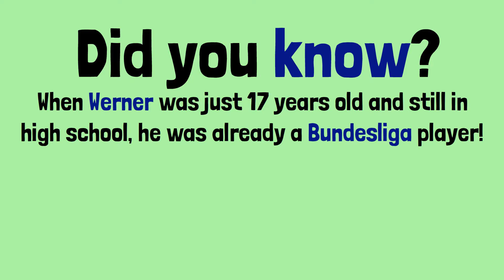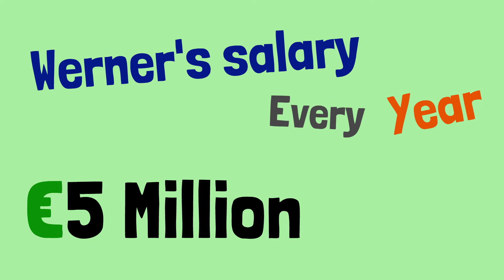Timo Werner's SALARY and NET WORTH - 2021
Timo Werner's salary per second, minute, hour, day, week, month, and year and NET WORTH - 2021

This is Timo Wener's Salary and net worth! This is how he is able to afford such a good lifestyle. In this video I show his salary per second, minute, hour, day, week, month, and year. Hope you enjoy!

- Lionel Messi's salary per second, minute, hour, day, week, month, and year and NET WORTH (REVEALED)

- Cristiano Ronaldo's Salary - per year, month, week, day, hour, minute, and second